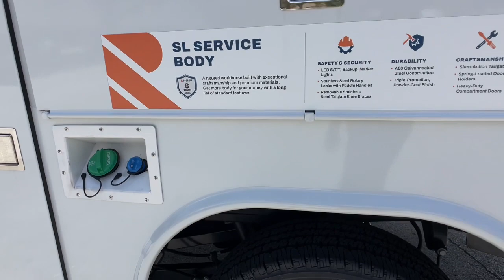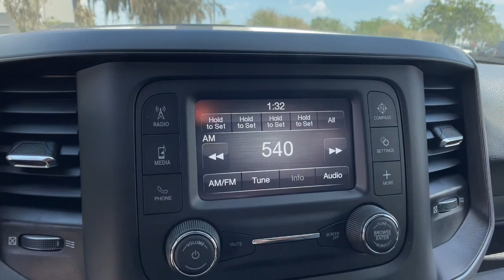2023 Ram 2500 Orlando, Deltona, Sanford, Oviedo, Winter Park, FL PG583992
Bright White Clearcoat New 2023 Ram 2500 Tradesman available in 750 Towne Center Blvd., Sanford, Florida at CDJR of Seminole County. Servicing the Orlando, Deltona, Sanford, Oviedo, Winter Park, FL area.

Bright White Clearcoat exterior and Diesel Gray/Black interior, Tradesman trim. Keyless Start, Onboard Communications System, Back-Up Camera, Turbo Charged, Trailer Hitch, ENGINE: 6.7L I6 CUMMINS TURBO DIESEL, iPod/MP3 Input. KEY FEATURES INCLUDE: Back-Up Camera, iPod/MP3 Input, Onboard Communications System, Trailer Hitch, Keyless Start Ram Tradesman with Bright White Clearcoat exterior and Diesel Gray/Black interior features a Straight 6 Cylinder Engine with 370 HP at 2800 RPM*. OPTION PACKAGES: ENGINE: 6.7L I6 CUMMINS TURBO DIESEL Selective Catalytic Reduction (Urea), Dual 730 Amp Maintenance Free Batteries, Cummins Turbo Diesel Badge, Heavy Duty Engine Cooling, Tow Hooks, Diesel Exhaust Brake, Supplemental Heater, Front Bumper Sight Shields, Capless Fuel Fill w/o Discriminator, 28 Gallon Fuel Tank, TRANSMISSION: 6-SPEED AUTOMATIC (68RFE) Urethane Shift Control. WHY BUY FROM US: We have it all at our Chrysler, Jeep, Dodge, and RAM dealership in Sanford, FL! From new and used cars to routine auto repair & service, Chrysler Dodge Jeep Ram of Seminole County has you covered. We can walk you through the new car buying process, provide some Jeep history, and help dispel car buying myths. Our dealership serves the greater Sanford area including Longwood, Orlando, and Seminole County. * All advertised prices and offers exclude a dealer fee of $1,199, tax, tag, title, registration and electronic titling fees.